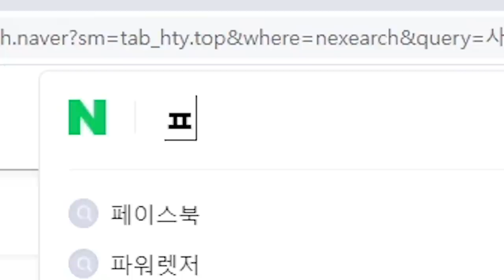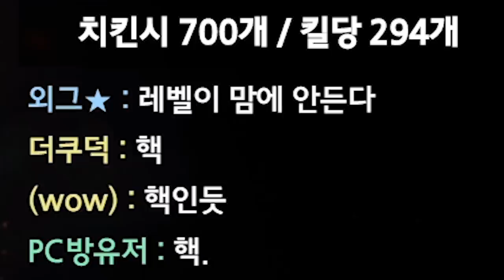핵틀그라운드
* BGM
Track : Beagle's Plan, Irony, Keep The Tension, Piggy Cake, 갑자기 멍때리기, 나를 소개하지 2, 눈치게임, 도둑의 계획, 뚱이의 낮잠, 마 내가 다 했어, 백수의 하루, 스파이, 오빠자꾸방구껴, 와 이거 뭔데, 이게 머선129